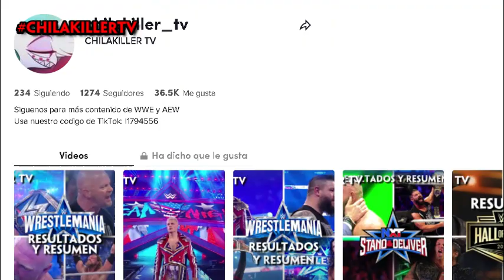WWE RAW | 6/Junio/2022 | RESUMEN Y RESULTADOS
wwe
videos de lucha
resumen raw
resumen smackdown
canal de wwe
wwe review
analisis wwe
lucha libre
top wwe
tops wwe
curiosidades wwe
videos de wwe tops
tops wwe
videos de lucha libre
aew
aew resultados
resultados
resumen
review
analisis
highlights
aew dynamite
aew rampage
aew highlights
wwe highlights
aew review